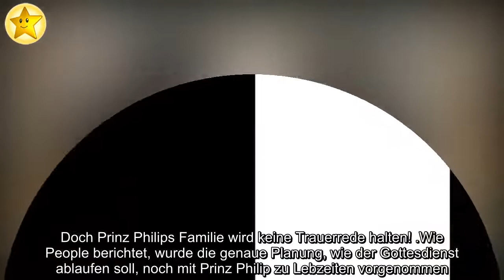Bei Prinz Philips Beerdigung: Familie wird keine Rede halten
Wie werden Prinz Philips (✝99) Familienmitglieder der Trauerfeier beiwohnen? Am 17. April wird der Ehemann von Queen Elizabeth (94) in der königlichen Gruft in der St George’s Chapel beigesetzt. Die Beerdigung wird auf verschiedenen TV-Sendern weltweit live übertragen und somit vermutlich ein Millionenpublikum erreichen. Vor Beginn der Prozession fragen sich Fans, ob die Queen oder ein anderes Familienmitglied auf der Trauerfeier nochmals Worte an Philip richten wird. Doch Prinz Philips Familie wird keine Trauerrede halten!
Wie People berichtet, wurde die genaue Planung, wie der Gottesdienst ablaufen soll, noch mit Prinz Philip zu Lebzeiten vorgenommen. "Die Inhalte der Trauerfeier spiegeln die enge militärische Verbundenheit des Herzogs und persönliche Elemente aus dem Leben seiner königlichen Hoheit wider", heißt es dazu in einer öffentlichen Erklärung des Königshauses. Der Gottesdienst wird von David Conner, dem Bischof von Windsor, geführt. Er wird auch die Predigt halten.
Während des Gottesdienstes werden zudem Musikstücke gespielt, die von Prinz Philip persönlich ausgewählt wurden. Ein Chor bestehend aus vier Sängern wird singen. Aufgrund der aktuellen Gesundheitslage ist es den Gästen allerdings nicht erlaubt, mitzusingen. Der Chor wird auch das Stück "Eternal Father, Strong To Save" darbieten, das traditionell mit der Royal Navy in Verbindung gebracht wird und Philips Militärdienst und seine lebenslange Unterstützung der Streitkräfte widerspiegelt.
Überrascht es euch, dass Prinz Philips Familie keine Rede halten wird? Pham Long Thang 2